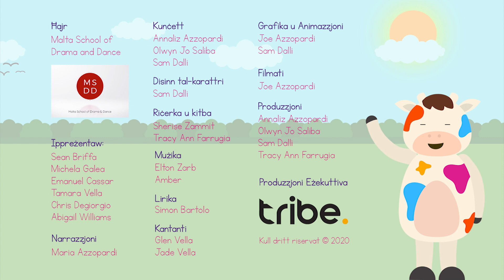Episodju Nru 119 – L-għodda tas-sajjied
Taf x’għandek bżonn biex tmur tistad? Segwi dan l-episodju għal aktar tagħrif dwar l-għodda tas-sajjied! F’dan l-episodju, Żiżi u sħabha jmorru jistadu man-nannu Marjo.

Ħajr:
Malta School of Drama and Dance

Ippreżentaw:
Sean Briffa
Michela Galea
Emanuel Cassar
Chris Degiorgio

Kunċett:
Annaliz Azzopardi
Olwyn Jo Saliba
Sam Dalli

Disinn tal-karattri:
Sam Dalli

Riċerka u Kitba:
Sherise Zammit
Tracy Ann Farrugia

Grafika u Animazzjoni:
Joe Azzopardi
Sam Dalli

Filmati: Joe Azzopardi

Narrazzjoni:
Maria Azzopardi
Morgan Zammit Azzopardi

Mużika:
Elton Zarb
Amber

Lirika: Simon Bartolo

Kantanti:
Glen Vella
Jade Vella

Produzzjoni:
Annaliz Azzopardi
Olwyn Jo Saliba
Sam Dalli
Tracy Ann Farrugia

Produzzjoni Eżekuttiva: Tribe